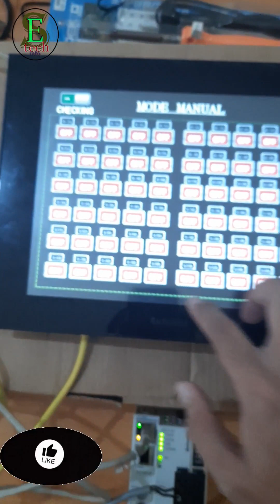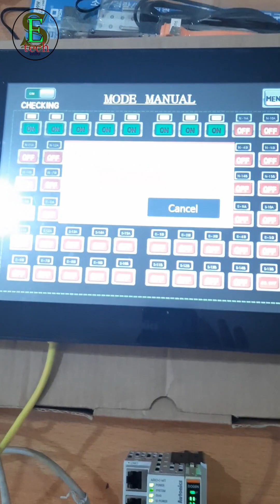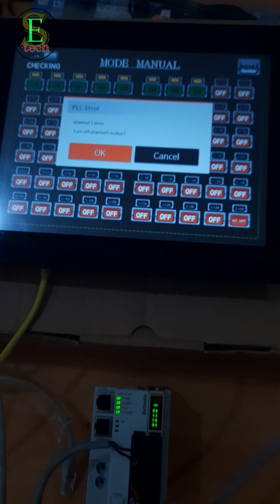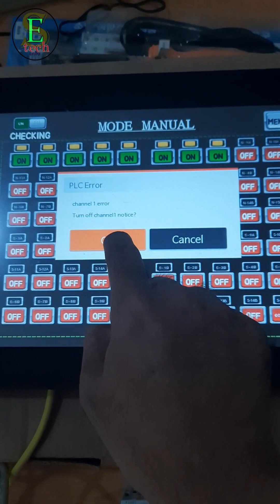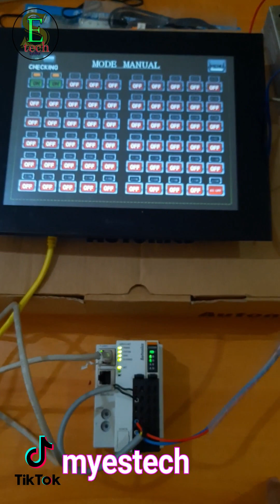ARIO dan LP-A menggunakan router / Hub dan error communication message 13122023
NB : Buat sobEST2 yang akan mencoba device segala jenis merk, perhatikan dulu petunjuk penggunaannya sebelum digunakan ya!

es_tech info merupakan channel untuk edukasi dan sharing mengenai teknologi.
apabila ada yang ingin ditanyakan bisa koment saja di kolom komentar ya, trimakasih.

es_tech info is a channel for education and sharing about technology.
if there is anything you want to ask, you can just comment in the comments column, thank you.